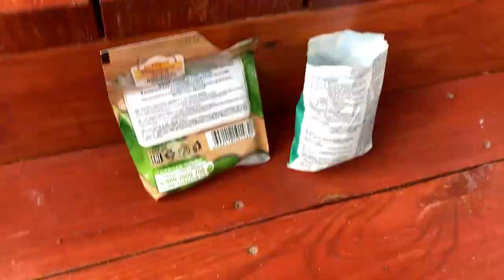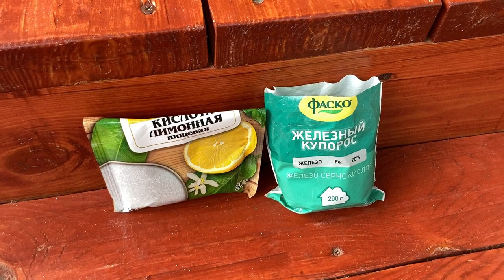Желтеют листья груши. Старый дедовский способ работает! Что делаю я от хлороза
Желтеют листья у яблони и груши. Хлороз яблони или груши. Пожелтели листья что делать?
Я здесь перепутала, оговорилась, конечно же это грушка, а не яблоня. Видео за 2021 год.

Я снимаю: на Apple iPhone 6SE, Samsung Galaxy A6